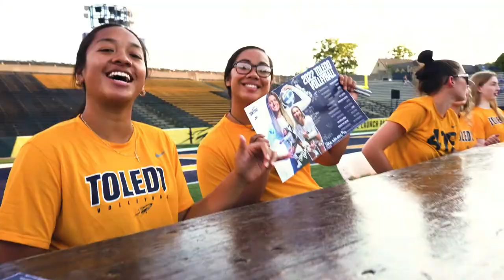Movie Night at The Glass Bowl | Toledo Athletics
What a beautiful night for a movie!